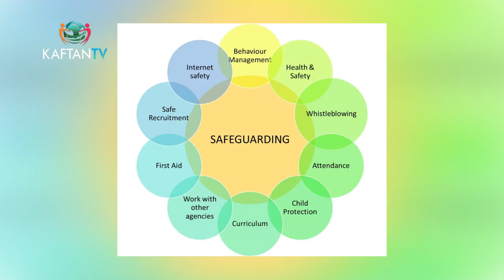CHILD PROTECTION AND WELFARE | ENGENDERED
Chidinma Ufomadu and Victoria Agbi engage youth and social justice advocate Ifeanyi Ofondu